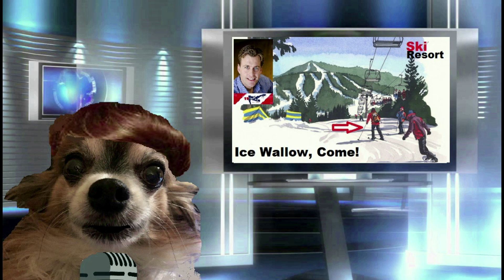Brek Shea Attacked by Anaconda! Berhalter is Still Dominant. Titz Remains. The Gizmo Soccer Show.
Gizmo provides the US Soccer alert broadcast he was famous for back in 2010s. He reports on Gregg Berhalter, the USMNT, US Soccer, Christian Titz, the Turd, and Brek Shea's battle with a large anaconda snake.